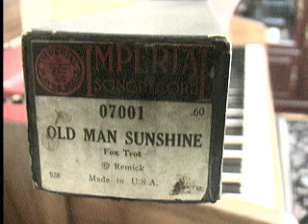Old Man Sunshine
Old Man Sunshine played on my Kimball Electramatic player piano. Imperial Roll #07001